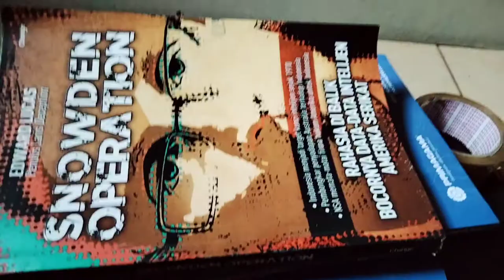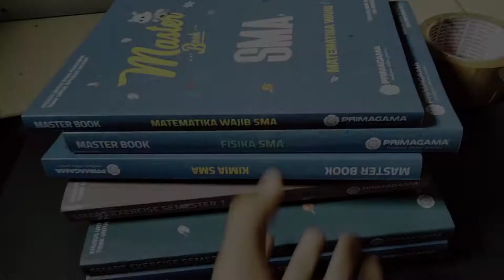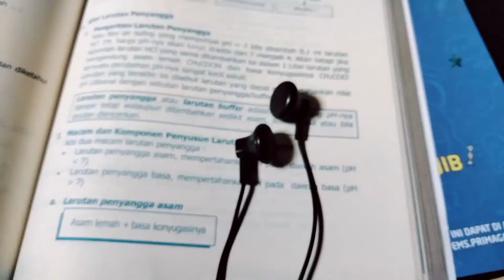5 Creative BOOKS Photography Ideas To go on Viral (Mobile Photography Tips an Tricks)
Hi! Welcome to Samansor Studio Channel. In This video i will show you how to shoot photo with your own mobile phone. Books the object I use. When I saw books, This is will gonna be creative photography ideas.
Shoot by : oppo a53
Edit video by
Edit photo by : lightroom and snapseed
Musician : @iksonmusic
In This Channel you will be learning :
Mobile Photography ideas
Hacks photography ideas
How To shoot photo with your mobile phone
Photography tips
Creative Photography
Home Photography
photography Tips and Tricks
Books Photography ideas